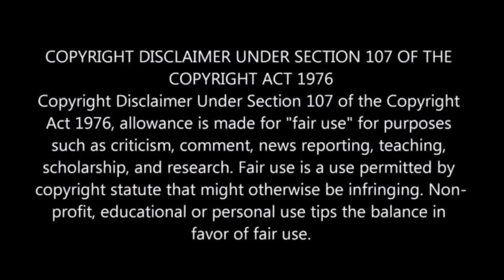Billionaire Father Pretending Poor For 21 Years & Family Do Labour. But Why? | Movie in Hindi & Urdu